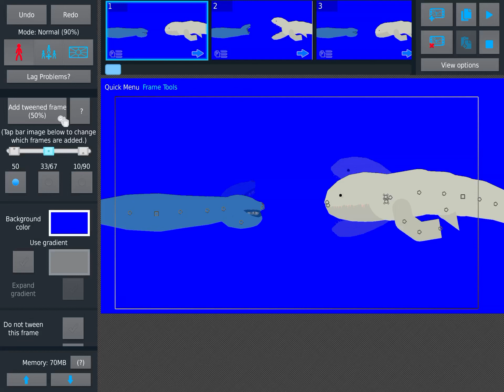Bloop vs el gran maja aircraft carrier battle sticknodes